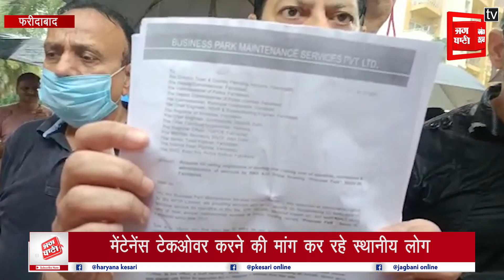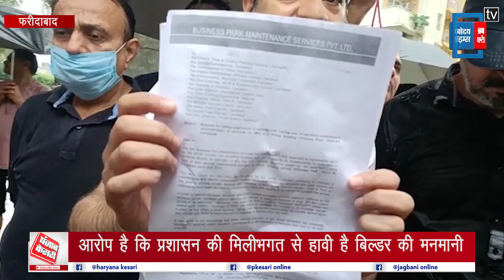बीपीटीपी प्रिंसेस पार्क सोसाइटी के निवासियों ने किया प्रदर्शन, बिल्डर पर लगा रहे ये आरोप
ग्रेटर फरीदाबाद बीपीटीपी प्रिंसेस पार्क सोसाइटी के लोगों ने आज बरसात के बीच बिल्डर की मनमानी को लेकर जमकर प्रदर्शन किया. इस मौके पर लोगों ने बिल्डर के खिलाफ नारेबाजी भी की. प्रदर्शन कर रहे स्थानीय लोगों का आरोप है कि सोसाइटी में लगभग 4000 लोग रहते हैं, लेकिन इसके बावजूद मेंटेनेंस के नाम पर बिल्डर मनमानी वसूली तो कर रहा है जबकि मेंटेनेंस की सुविधा पूर्ण रूप से नहीं दे रहा.